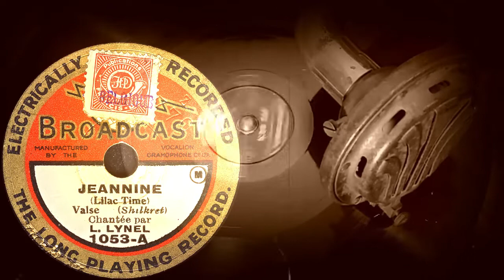JEANNINE (Lilac Time), Valse (Shilkret), Chantée par L. LYNEL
JEANNINE
(Lilac Time)
Valse (Shilkret)
Chantée par
L. LYNEL
Оцифровка грампластинки
BROADCAST (UK) выпущена до 1934 года
Выходные данные: 1053-A
Гравировка: 1053A
Скорость: 78 об/мин
Размер: 20 см (8")
Марка BROADCAST существовала с 1927 по 1934 год. Выпускалась компанией Vocalion Gramophone Co Ltd. Основные издания выпускались на территории Великобритании. Однако, в моей коллекции значительная часть грампластинок была произведена в Бельгии.
Технически эти грампластинки несколько отличаются от своих классических шеллачных собратьев. Производитель уменьшил глубину дорожки и интервал между дорожками, чтобы разместить на маленькой пластинке длинную фонограмму. Также уменьшен размер этикетки. В результате удалось разместить на одной стороне фонограмму, близкую по длительности к обычной грампластинке размером 25 сантиметров (10 дюймов).